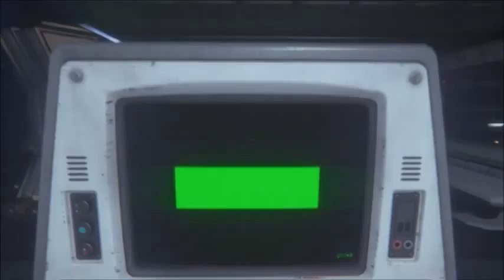Alien insolation - No Ver Este Gameplay (Lento) - Parte 76